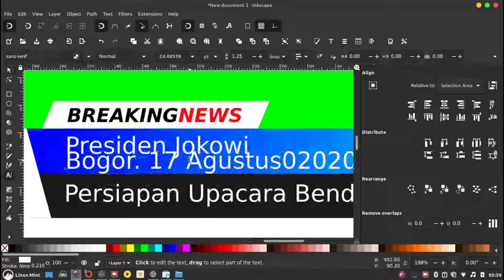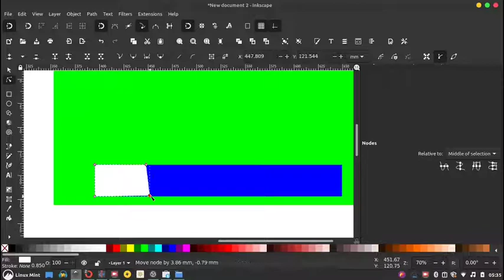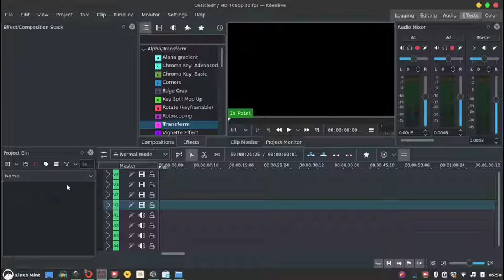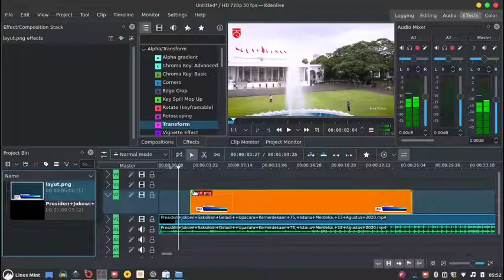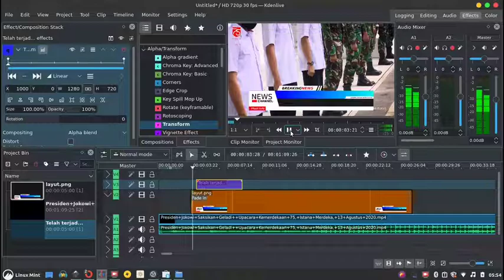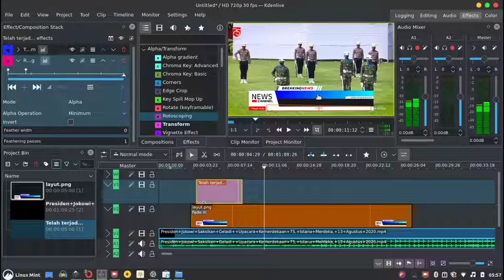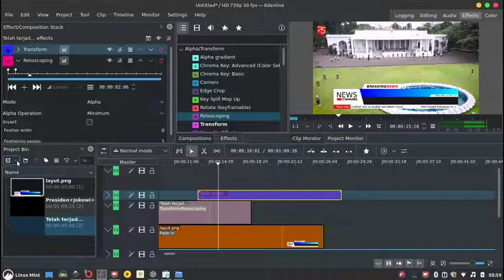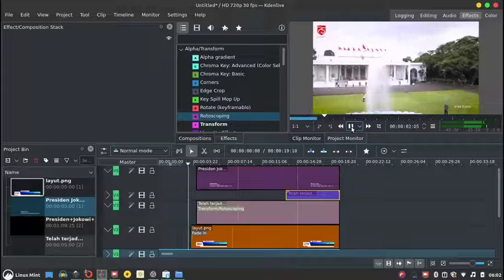Cara membuat Text berjalan di Kdenlive seperti berita di TV / How to make running text in Kdenlive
Menjawab pertanyaan teman-teman di group Kdenlive Indonesia.. maka jadilah video ini sebagai jawaban dan semoga bermanfaat..